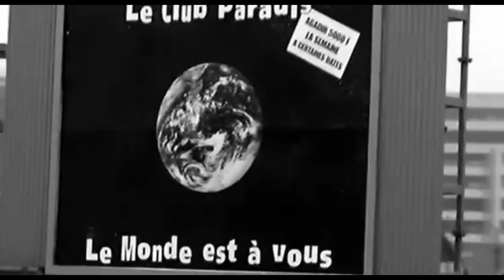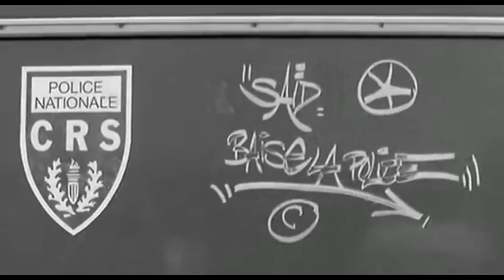EMPIRE - Les Misérables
EMPIRE - Les Misérables ( Crimes de la loi ) / video film (la haine)
Verse (1)
لغلبية الصامتة حوم زادمة قداش من بطال تحت البرطال يخدم بالساكتة j'emmerde
نعيشو في صنادق سيمان سكر بالبلج exclavage قراية قداش من دماغ هج
شارع كالرازي5etoile assit فالازيل ملي صغار موناسي لين نذوبو بالاسيد
قانون pour les bourgoies و احنا تصاور وراهم حوم فالغرم بالدم تاكل في خراهم
عيشة حشيش شي ما ينبتdans nos quartiers ناس ما تدريش بطالة بار و كارتي
عايشين فالانعاش تو نقدمو يا من عاش طز فالكرز كول الصبة حتي تغص
لعظام سوست متاكلة extermination عباد هالكة لحجر مالفقر يولي ماكلة
هوني كان الشب لغة الخشب فرق بين ديار مالداخل ريش لخرين مالبرة حطب
ressurection عندك بونية تغشم رجال عمرها ماتحشم نيك سيستيمكوم ناحنا لي عملنا
عباد مدمرين سكات يتكلم عاشيرنا الفقر والا كي يتعادا يسلمsans abri
(REF) *2
لفلوس لكراسي بوفوار on n'as pas
حياتنا تعادات في پالوارon a marre
sans destin nik la loi عباد غارقا فل خرا نيك لميديا شعبhaut les mains
Verse (2)

سرقتونا ميسالش عدالة ماكانش ميزان هربنا مالقطرة جينا تحت الميزاب
شعب وا لقرياج في يدو ديبلوم شوماج هوني نتقصو نتمصو نتبلصو فالبقاج
لفق تبصم قداش من سنا تتنفا من هنا اه سيقارو هواء
شكون شاف فالشان مالصانع للشاف قداش عباد تباعت ا لنشار
علموك الضوء لحمر بهيم بش تستحمل سيستام يجيبك اكسكلاف بكومبينزن ملمعمل
انطي سيستام يحبونا عرس باسيمان فالفريغو جهامة كاجيغو زريقة بلاش عقل جيبو
سيستام قبيح قانون مسطر عذاب السبالة تقطر
ترافيك زيد دوزة لين يطرشق العرق ملاين مسلسلين كونتر سيستام بالماء فرق
ترافيك عينين ترافيك لي يتكلم سقطو بقطو للجبانة قبل وقتوا
(REF)*2